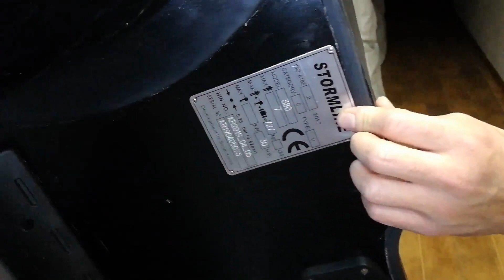Лодка ПВХ Adventure Standard Extra 380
Купить лодку ПВХ Adventure Standard Extra 380 со скидкой и подарками по тел.